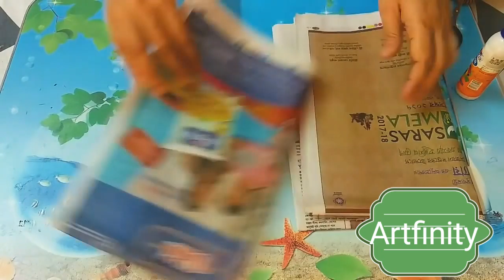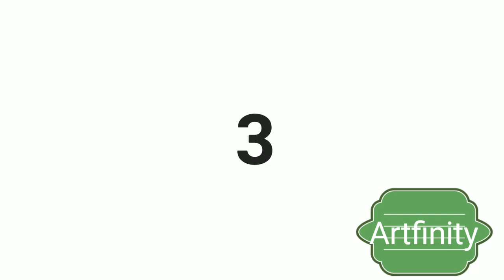3 Easy Waste Wine Bottles Craft Ideas